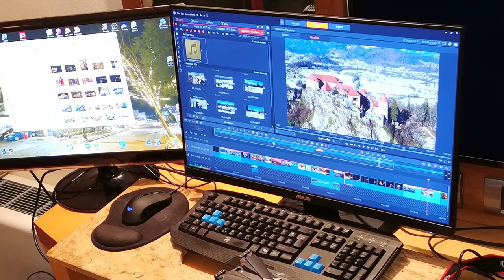drone Mask niso le za dron, tudi za filme ali kot stojalo fotofona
Magimask for movies also, or stativ tripod for photophone filming from my face directly,  not only drone fly, Bled Slovenia from the sky above, december 2021, Test in opis delovanja v naravi.